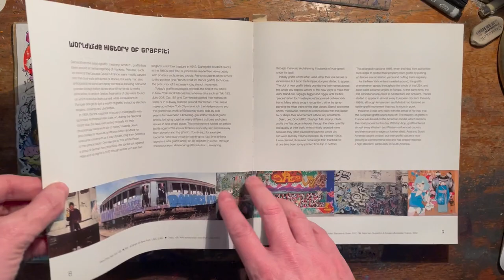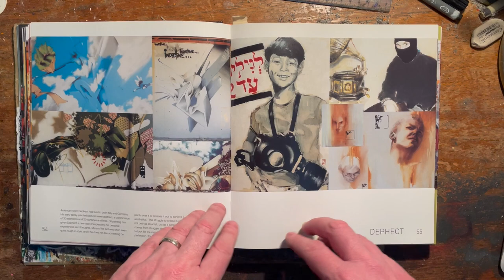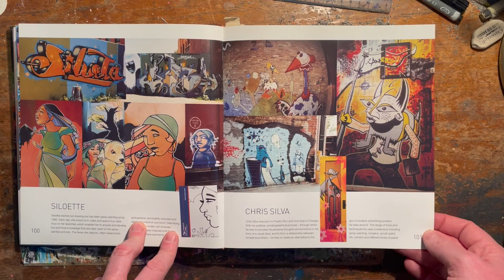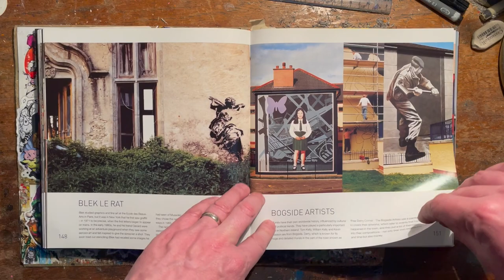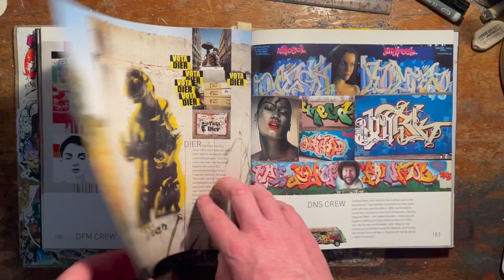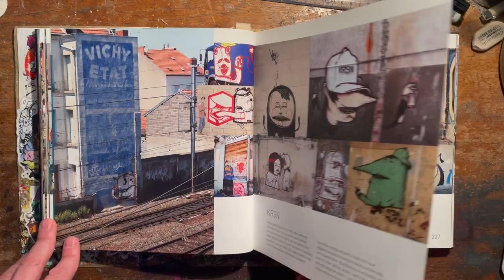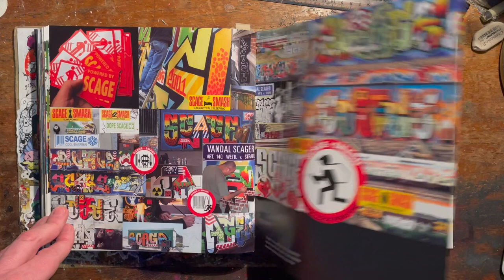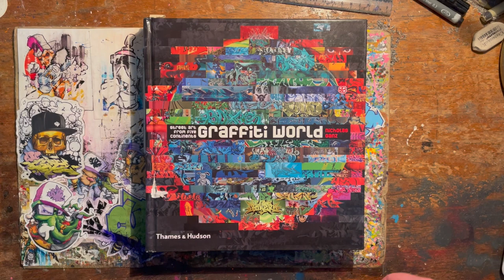Graffiti book flipthrough - Graffiti World by Nicholas Ganz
In this video I flip through the seminal book Graffiti World that was released in 2004. Lots of great artists in here. Enjoy!